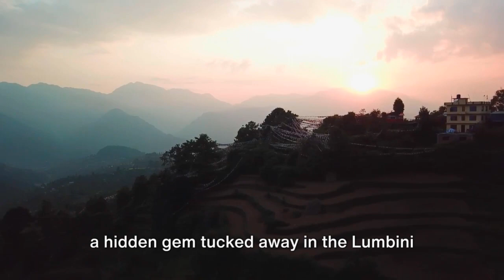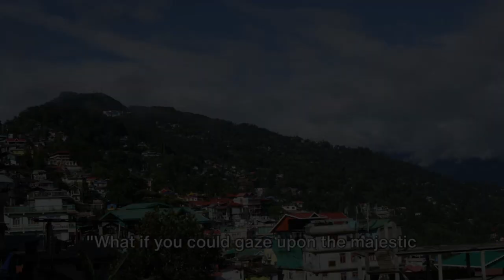Exploring Srijana Farm Resort: A Hidden Gem in Palpa, Nepal [2024]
Welcome to our latest video where we delve into the breathtaking beauty, vibrant culture, and fascinating history of Palpa, a charming district in Nepal. Join us as we uncover the hidden gems and picturesque landscapes that make Palpa a must-visit destination for any traveler.
From the ancient architecture of Rani Mahal to the stunning views from the top of Srinagar Hill, Palpa offers a unique blend of history and natural beauty that will leave you in awe. Learn about the rich cultural heritage of the region, including traditional music, dance, and festivals that celebrate the local customs and traditions.
Whether you're a history buff, nature lover, or simply looking for your next travel destination, Palpa has something to offer everyone. Don't miss out on this opportunity to explore one of Nepal's best-kept secrets.

lumbini nepal
palpi Nepal tourism
mustang Nepal
butwal Nepal tourist places
palpi tourist places
Bandipur Nepal
Tansen Nepal tourist places
muktinath temple nepal
palpi Rampur
Qtansen palpi vlog

Palpa The Hidden Gem of Nepal
Nepal's Secret Jewel